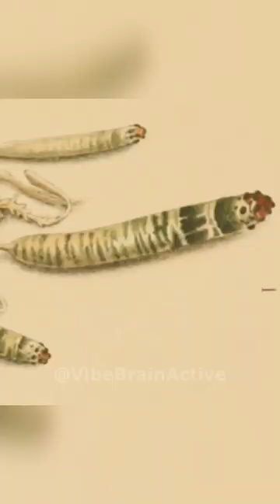Zombie Snail | The Green-banded Broodsac Parasite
The green-banded broadcast, is a parasite flatworm or helminth. Its intermediate hosts are land snails, usually of the genus Succinea.

Facts about the most interesting and fascinating things on our planet.